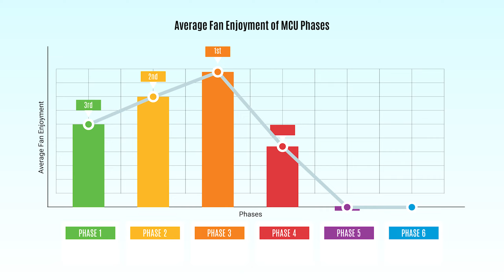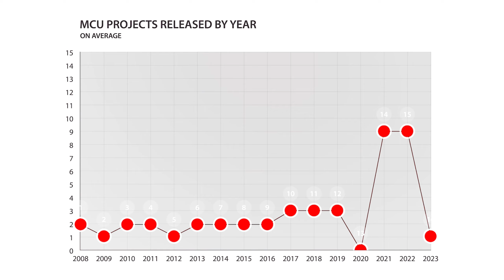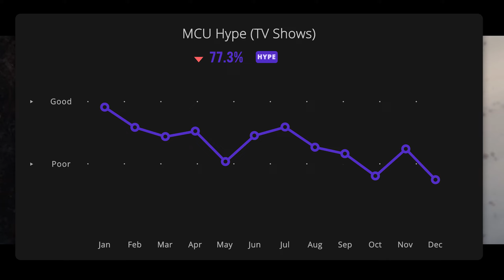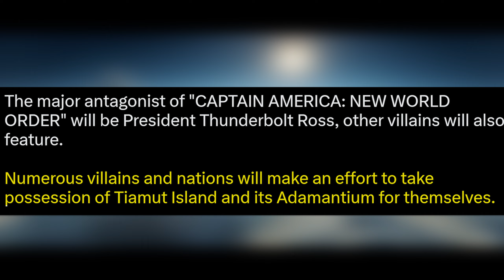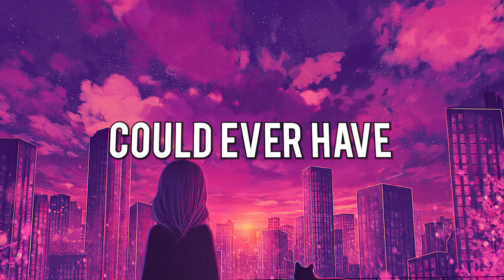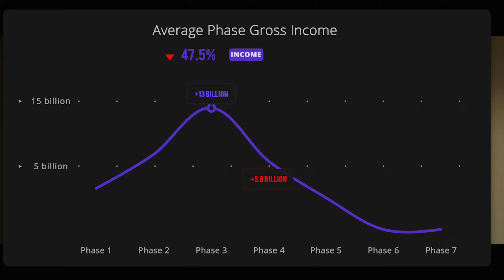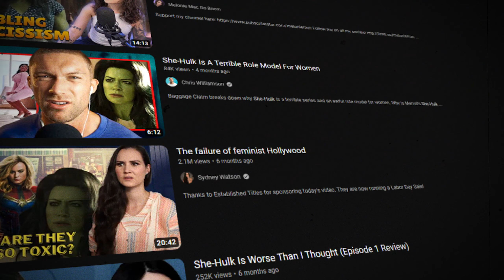This Will Kill The MCU Forever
For many years, Marvel has been developing an incredible universe that we have all enjoyed a lot. Starting with Phase 1, we were given the 6 OG Avengers including Iron Man, Captain America, Thor, Black Widow, Hawkeye, and Hulk to fight Loki. Afterward, in Phase 2, Thanos was introduced and we were introduced to the Guardians of the Galaxy and ended it with the avengers stopping Ultron with the help of Wanda. Phase 3, was all about building up to Avengers: Infinity War and Avengers: Endgame with Thanos, through all of the different characters. Since then, Phase 4 has been very hit or miss for many people and in this video, I'm going to talk about it. I go in-depth about what will kill the MCU forever and how Marvel can save their dying franchise. Projects like Thor: Love and thunder, Doctor Strange in the Multiverse of Madness, Ant-Man and the Wasp: Quantumania, and Eternals were not up to par, and with the introduction of Phase 5 and Phase 6, Kang needs to be done super well. The only way Marvel can save their franchise is by revisiting shows like She-Hulk and fixing them up because She-Hulk was not good. The CGI was bad in Marvel Phase 4 as well. Anyways, at least there were some really good projects like Spiderman: No Way Home and Shang-Chi and the legend of the ten rings.

00:00 - Intro
00:05 - Part I - Building Up to Phase 4
02:28 - Part IIa - Phase 4 Fatigue
03:09 - Part IIb - Quantity Over Quality
04:22 - Part IIc - A Major Disconnect
06:03 - Part IIIa - Is It Too Late?
08:49 - Part IIIb - How to Save the MCU